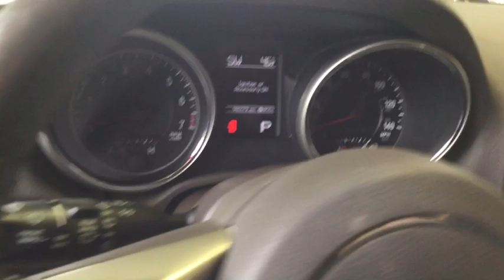2011 Jeep Grand_Cherokee Cleveland, Akron, Wadsworth, Elyria, Lorain, OH 62482ZA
Used 2011 Jeep Grand_Cherokee available in Medina, Ohio at Medina Auto Mall. Servicing the Cleveland, Akron, Wadsworth, Elyria, Lorain, OH area.
2011 Jeep Grand_Cherokee 4WD 4dr Laredo - Stock#: 62482ZA - VIN#: 1J4RR4GG4BC681153

Pre-owned Special!